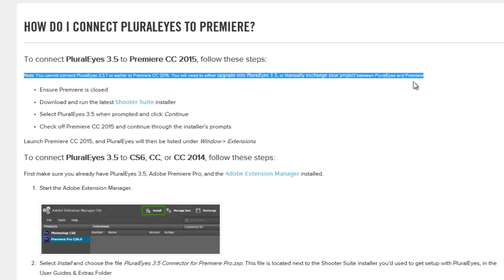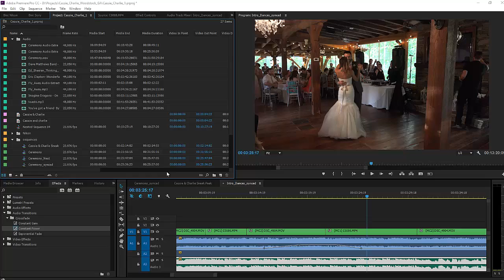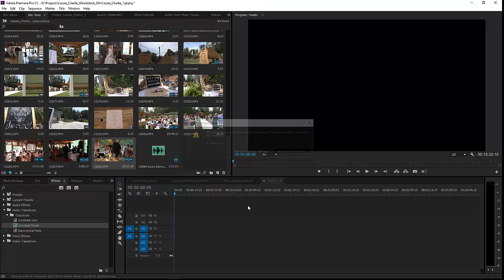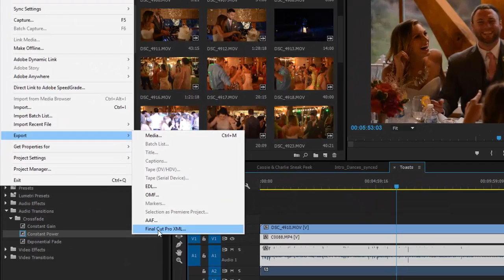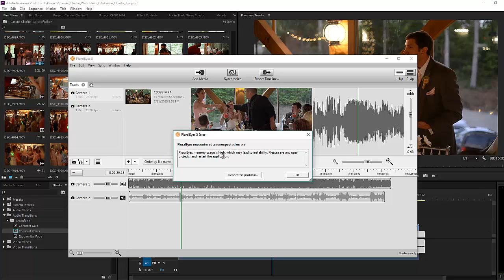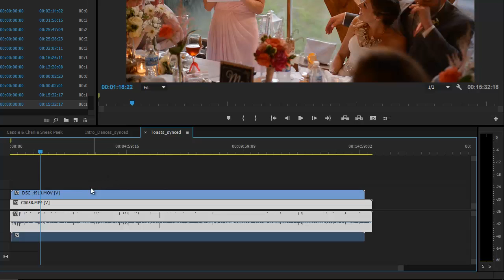Plural Eyes CC2015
Tutorial showing how to use export/import from Premiere CC2015 to export to Plural Eyes 3.3 and earlier which is now not supported in Premiere as of the latest 2015 update.